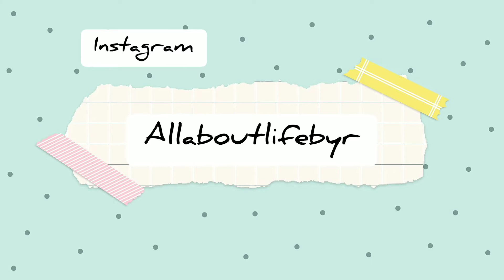HOW TO USE Moringa PLANT (BENEFITS )BEST FOR HAIR,SKIN AND WEIGHTLOSS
If you have liver/stomach disease..dont use it
Bp low /sugar low patients..please dont use ite
Not for Pregnant women

Moringa best for health,skin,weightloss,hair and  more